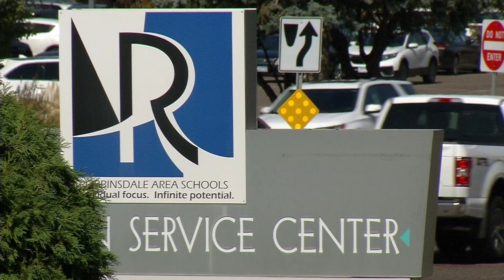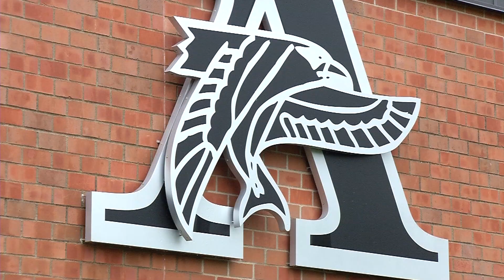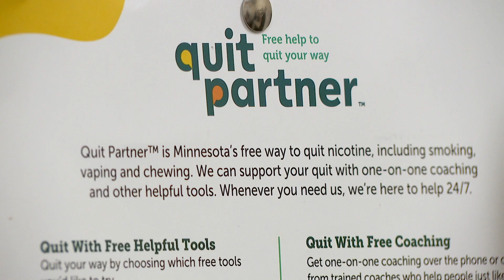Vaping in Local Schools: How E-Cigs Add Up to Multiple Problems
For local schools, vaping is a top health concern, one that could lead to long-term health effects. According to the 2023 National Youth Tobacco Survey, 10 percent of high schoolers and 4.6 percent of middle school students reported using e-cigarettes. That's just one reason why Robbinsdale Area Schools is trying to take action. In one case this year, Armstrong High School closed for a day following a sewage back up. School officials say vape pens and other items were flushed down toilets.

vape pens flushed down toilets contributed to Armstrong High School closing for a day due to clogged plumbing pipes.